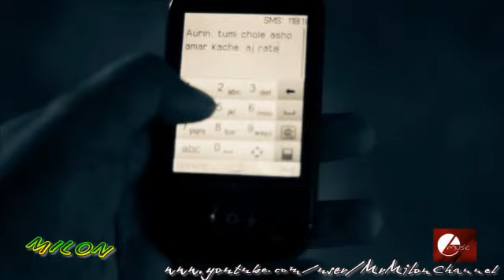New Bangla HD Song Ghumer Ghore Singer Aurin